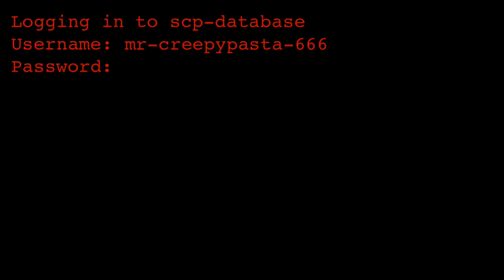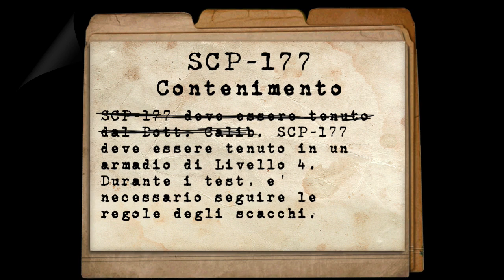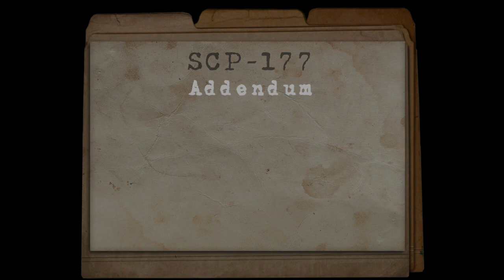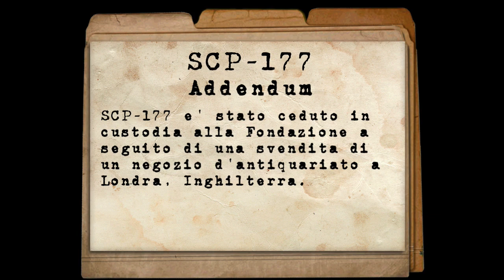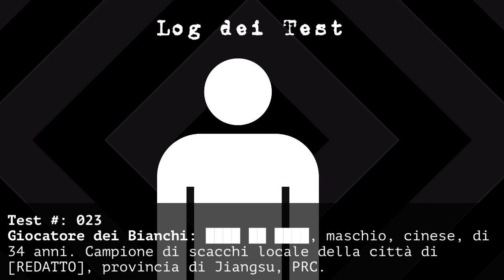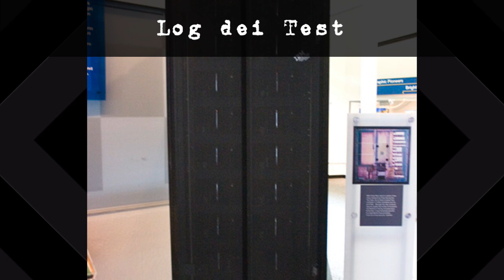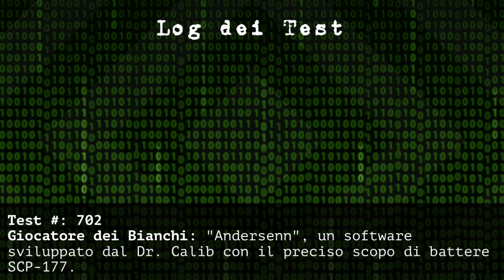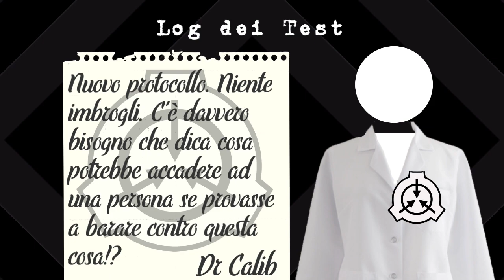SCP-177 ITA - Scacco Matto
Scritto da (???) e da Ihp
Tradotto da Ashelf
• Ossuary 6 - Air
• Penumbra
• Floating Cities